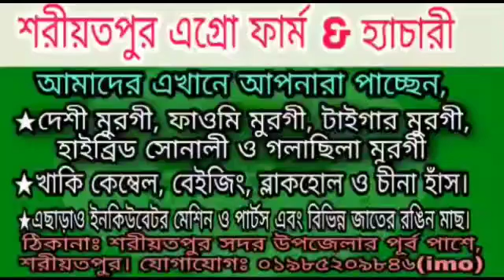শারসা ফাওমি মুরগির খামার Sharsha Faome Murger Khamar